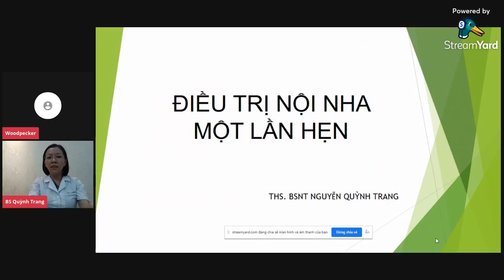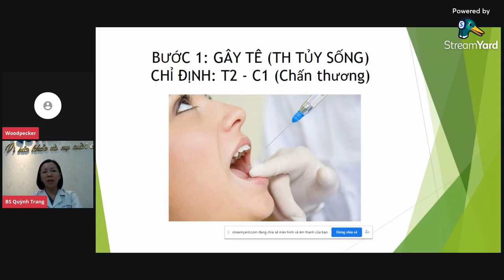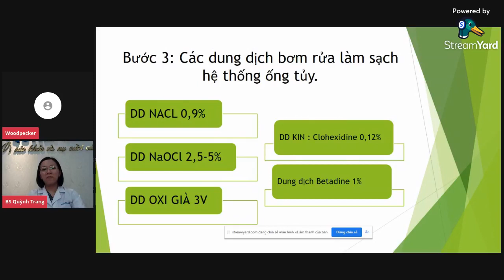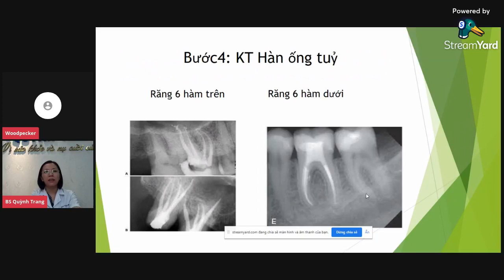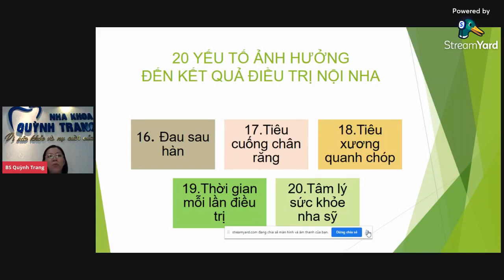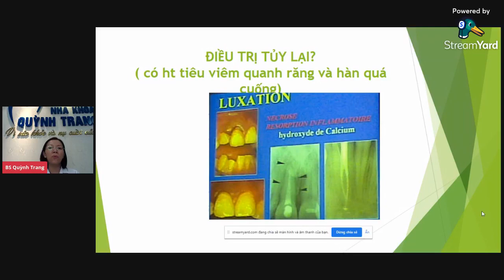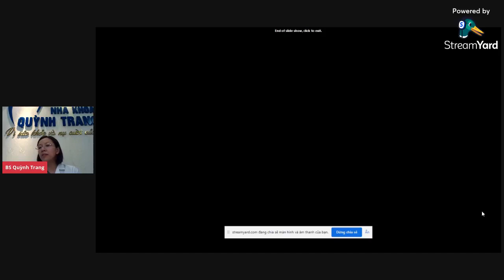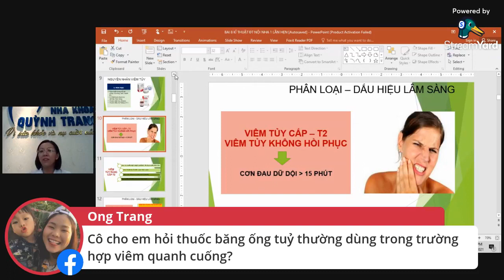Nội nha 1 lần hẹn Dr Trang Woodpecker Online Courses No 109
Kênh được tạo ra với sứ mệnh chia sẻ các buổi học và nội dung chuyên ngành, nhằm lan tỏa kiến thức chuẩn mực đến cộng đồng Răng Hàm Mặt hoàn toàn miễn phí. Kênh không bật quảng cáo, không kiếm lợi nhuận, và không sở hữu bản quyền tác giả đối với video. Nếu việc chia sẻ này vô tình vi phạm quyền sở hữu hoặc bản quyền của tác giả, chúng tôi thành thật xin lỗi về sự việc này và điều chỉnh ngay khi có thông báo.